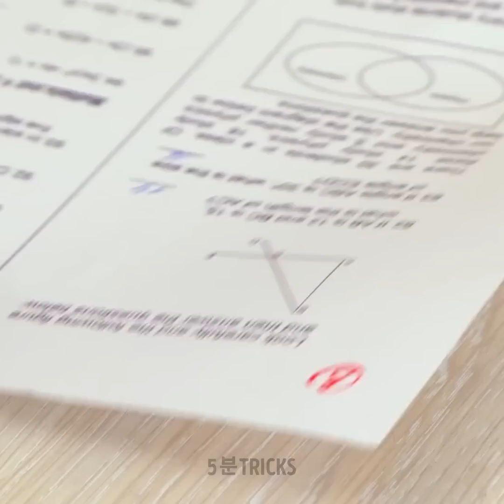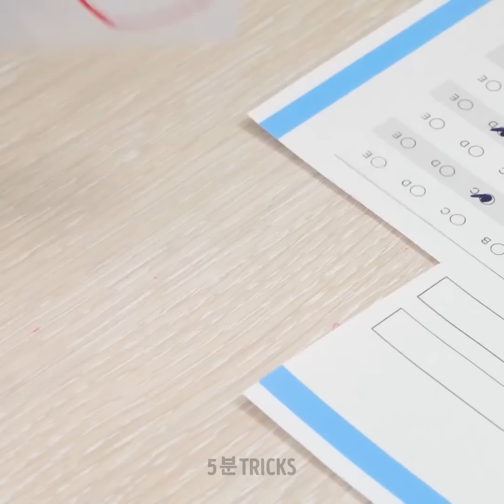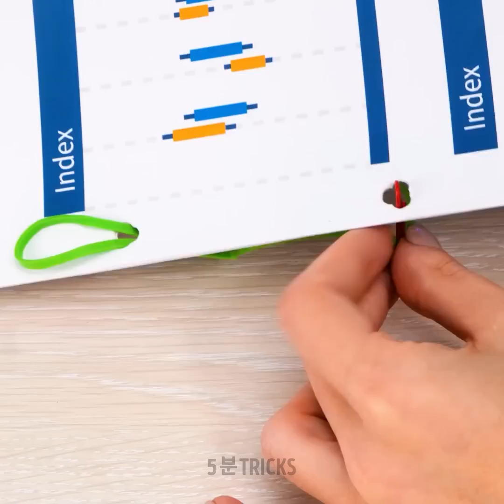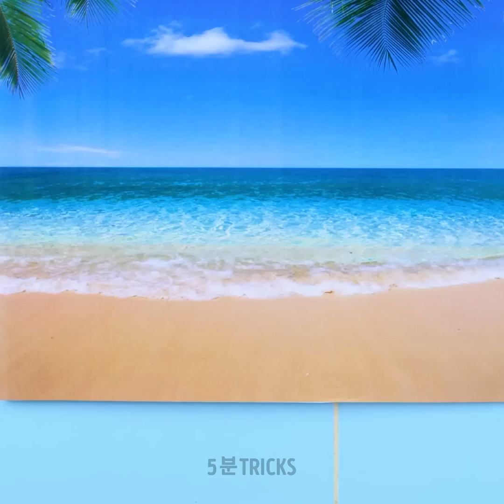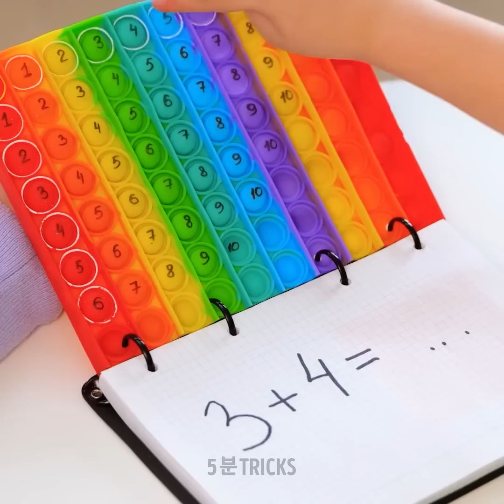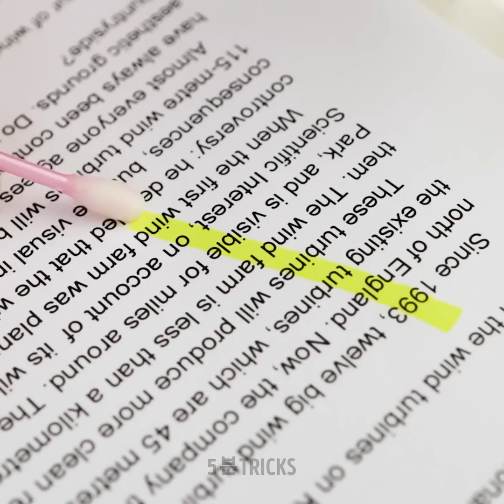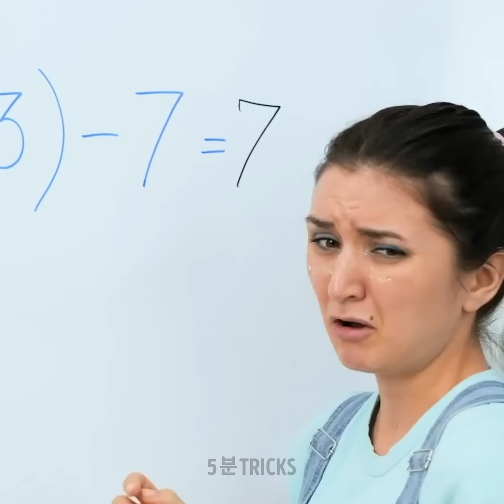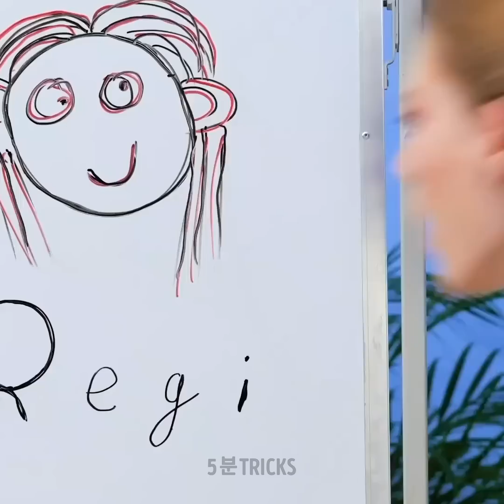멋진 DIY 학용품, 꿀팁과 멋진 공예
일상 생활을 위한 놀라운 꿀팁! 마음에 쏙 드는 DIY 공예!

1: 58 – 신발 정리 방법
2: 50 – 귀걸이 정리 방법
3: 15 – 가짜 피어싱
4: 30 – 컨닝하기
6: 55 – 책상 정리 방법